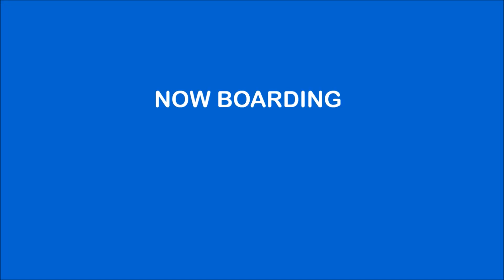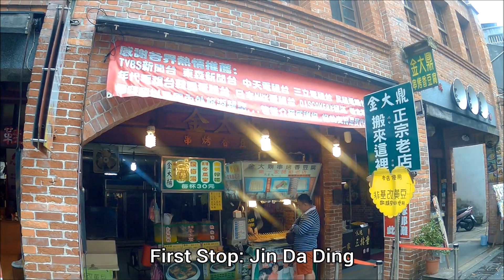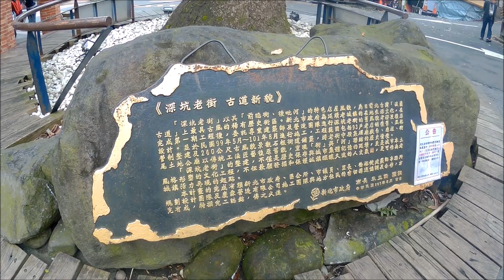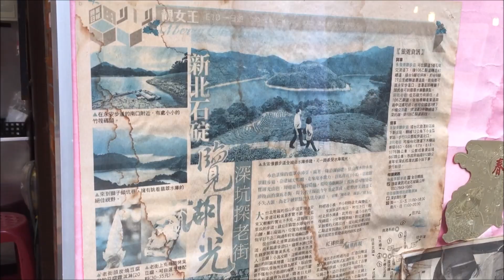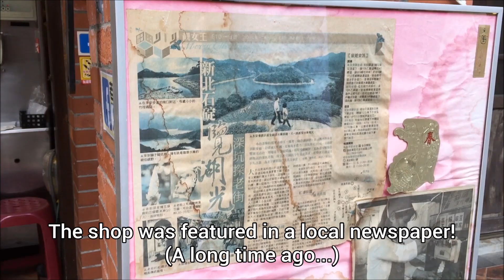Stinky Tofu Taiwan - Delicious Stinky Tofu in Shenkeng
We travelled all the way down to Shenkeng Old Street in New Taipei City to try the best Stinky Tofu Taiwan has to offer.

First Stop: Jin Da Ding Barbecued Stinky Tofu

Located at the street's entrance, it is one of the oldest stores selling Stinky Tofu in Shenkeng. Grilled, brushed with sauce, filled with spicy pickeled cabbage, cilantro and dusted with finely chopped peanuts. Jin Da Ding was featured in CNN, Discovery Channel, BBC and various local TV.

Next Stop: Gu Zao Cuo Stewed Stinky Tofu

Firm Stinky Tofu stewed in duck's blood, topped with dried fish, ground pork, beans of some sort, bamboo shoots and cilantro.

Dessert Time: Tofu Soft Ice Cream!

Taiwan is also famous for Mochi. There were a couple of stalls selling fresh mochi in Shenkeng. We had to try some!

Music
Intro:
Far Away (Sting)
MK2